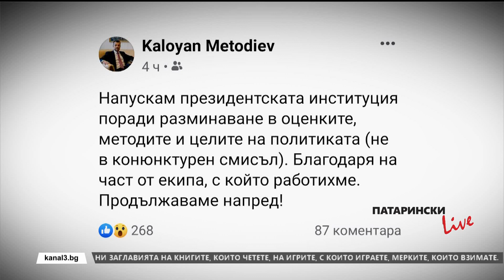Патарински LIVE на 21.09.2020 г.: Гост е Димитър Димитров от рок група "Атлантик"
Димитър Димитров от рок група "Атлантик" говори за независимостта в музиката и българския рок в предаването Патарински LIVE.